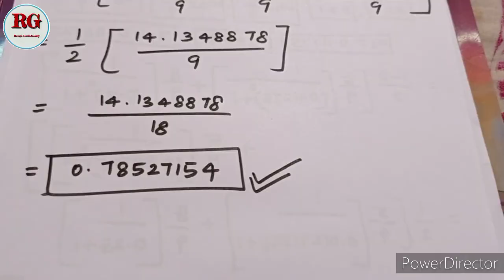Gaussian Quadrature 3- point Formula in Tamil (part 1)